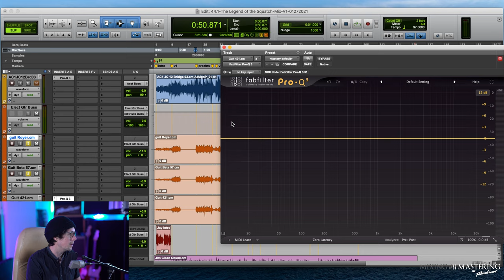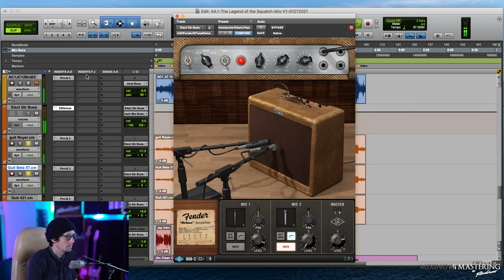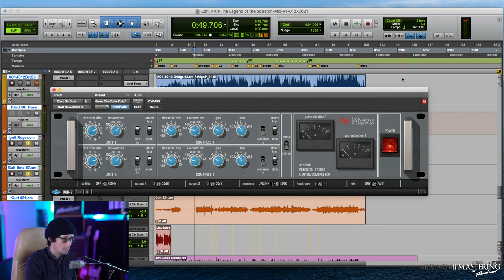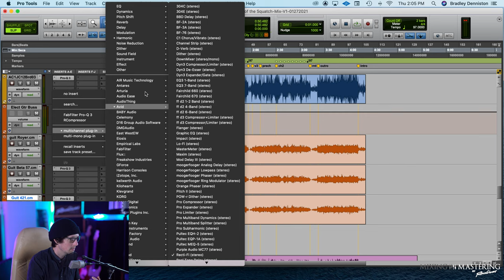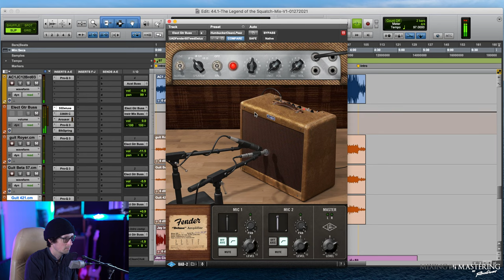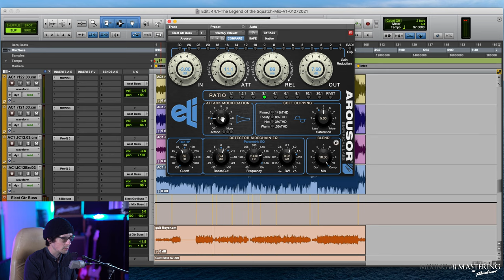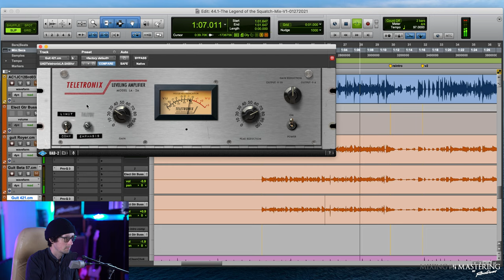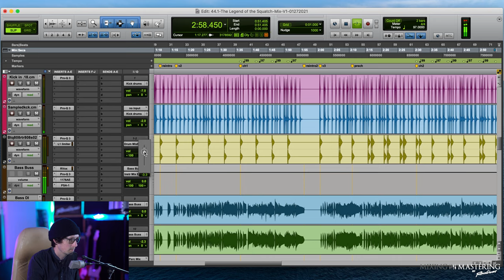Clean Electric Guitar Tone Step-By-Step! | Radium Mixing Series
Clean electric guitar tones are never as easy you think they are!

There is a fine balance between harsh and "clean" in the guitar world...

Do you compress?  What plugins do I use to "re-amp" in the box?

How do we fix the issues with a poor recording of guitars?

Let's get these guitars spanking but also round enough to sit nicely, stay out of the way of the vocal, and still have the transients that we love from a good electric guitar tone!

Want to learn more in-depth mixing and mastering techniques?

Check out the other "mixing series" videos here on the channel!